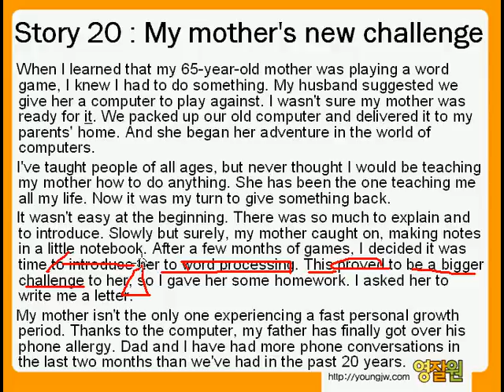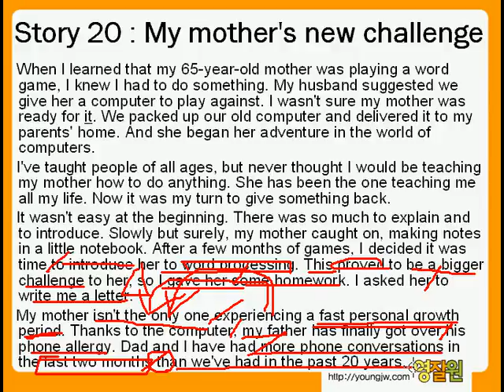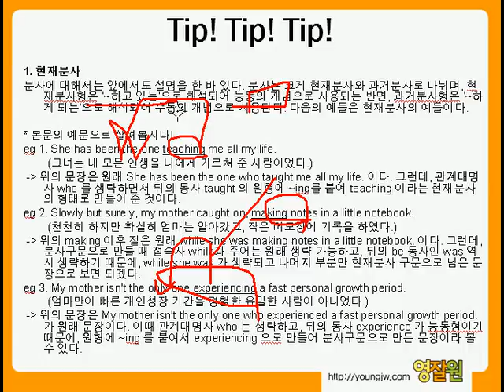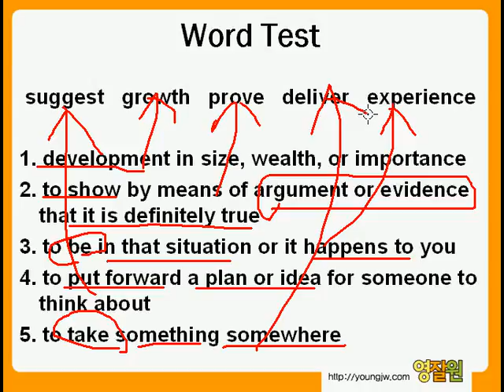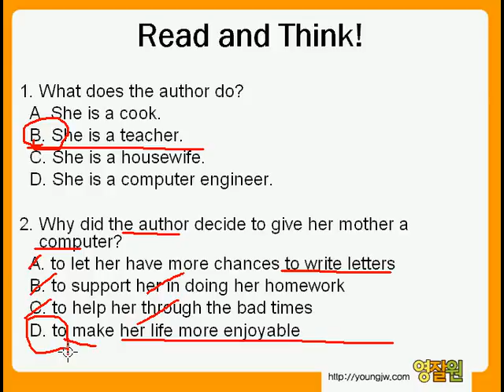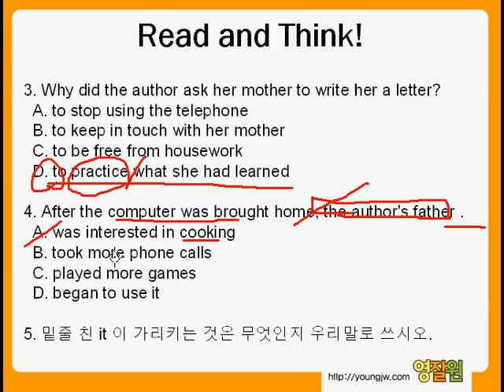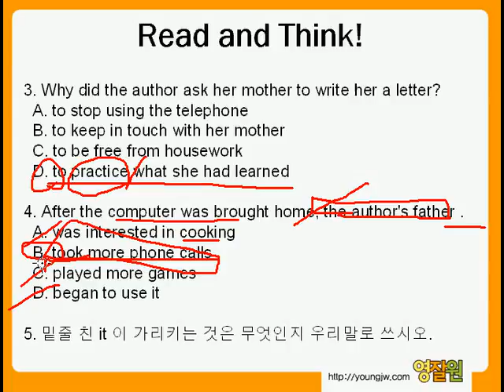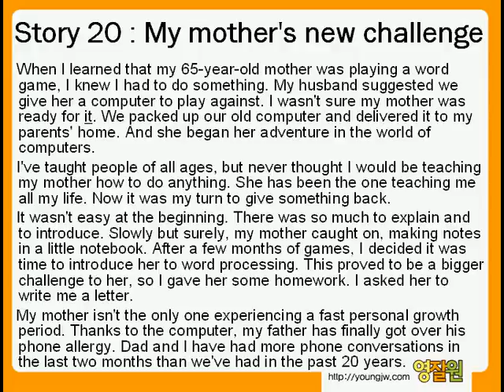영잘원 직독직해 중급 - Story 20 jjucjgge